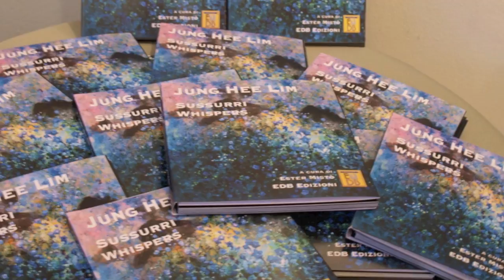Jung Hee Lim ITA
24 marzo - 16 aprile 2011
Galleria L'Acanto Via Enrico Nöe, 33 Milano MM2 Piola
Inaugurazione | Giovedì 24 marzo h 18.30